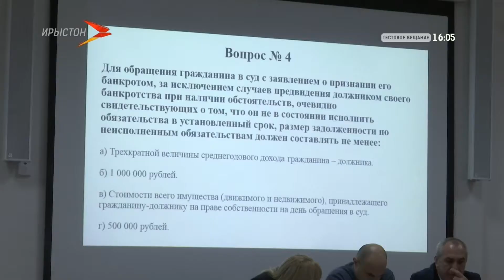Фыццаг хатт сарæзтой барадон диктант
Абон Дзæуджыхъæуы фыццаг хатт сарæзтой барадон диктант. Арæзт æрцыди æппæт Уæрæсейы дæр. Тестты фæрстытæн дзуаппытæ радтой, кæй фæндыди, уыдон. Баст уыдысты финансыты, æдасдзинады, социалон царды æмæ æнæниздзинады фарстатимæ. Дзуаппытæ лæвæрдтой студенттæ. Фæлæ дзы фидæны архайдзысты амалхъом адæймæгтæ æмæ хицауады уæнгтæ дæр. Экспертты ныхæстæм гæсгæ, адæм сæ бартæ кæй нæ зонынц æмæ сæ юристы æххуыс кæй бахъæуы, уый тыххæй алы уæрæсейаг дæр афæдз бахардз кæны сæдæ мин сомы. Диктанты фæрцы раиртасæн уыдзæн, нæ бæстæйы регионты адæм сæ бартæ æмæ закъæттæ хуыздæр кæм зонынц, уый.